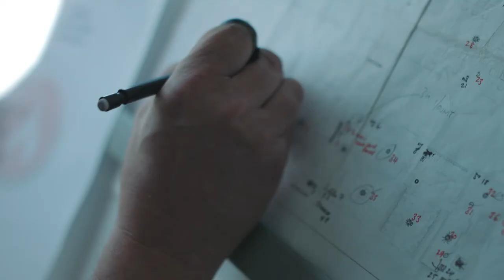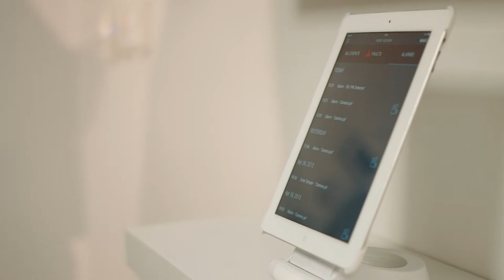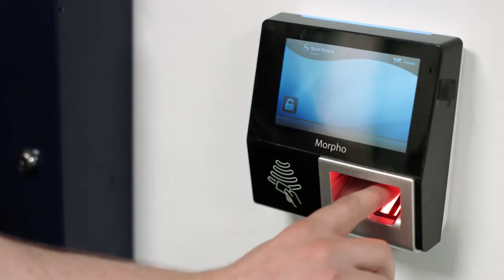Universal Fire and Security Film Case Study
A video case study exploring how Universal Fire and Security benefited from Grads for Growth support to find Tim who has helped them launch their new company, Pro Safety Systems